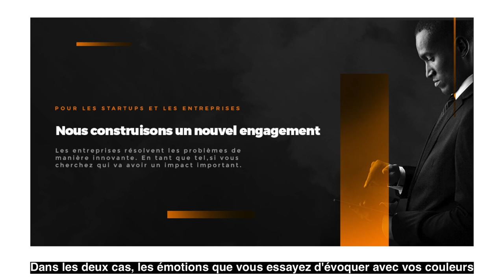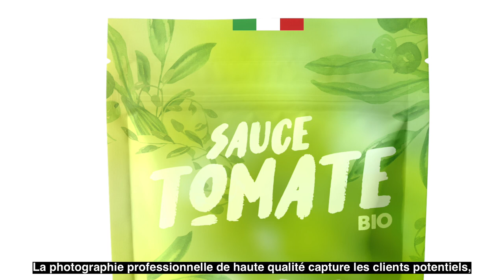LES 4 ÉLÉMENTS CLÉS DE L'IDENTITÉ VISUELLE - ÉPISODE 3 (SAISON 1)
Quand il s'agit de la marque, ce que vous voyez est ce que vous obtenez. Du moins, c'est ce que ressentiront les clients potentiels. Ils n'auront aucune raison de donner à une marque visuellement peu impressionnante le bénéfice du doute - c'est à la marque de gagner ce genre de confiance. En branding, «ce que vous voyez» est l'identité visuelle d'une marque.

L'identité visuelle est la façon dont vous façonnez la perception et créez une impression à travers les éléments visibles de votre marque. Les images sont une forme de communication puissante, notamment parce qu'elles ne communiquent pas avec des mots.

Ils parlent à un niveau émotionnel primordial et sont donc plus persuasifs. Mais avec une grande puissance de communication vient une grande responsabilité: vous voudrez faire très attention à ne pas envoyer le mauvais message.